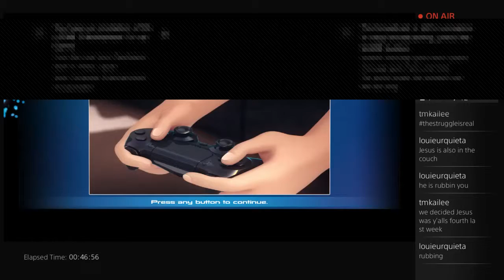Four Guys on a Couch Ep. 2-Part 3 Genetically Modified Food or GEFs as I call them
We are a video podcast that is between 4 friends talking about 5 topics, 1 from each participant and then 1 user submitted topic. We are a general topic podcast focusing on nerd culture, soccer, video games, current events and issue, and thought provoking issues.